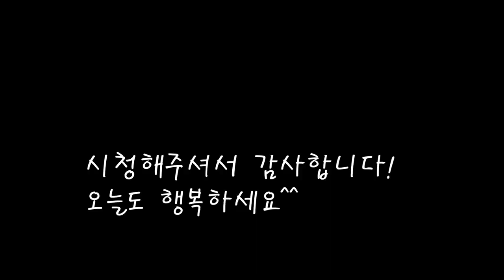언제든 간편하게 만들수있는 사골떡국 레시피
입맛이 없는 오늘 얼려두었던
사골국물을 꺼내서 떡국을 끓였어요.
계란지단도 부치고 김가루 뿌리니 너무나 훌륭한 한끼가 되었네요.
[사골떡국]

*재료
떡 450g
계란 2개
사골국물 800cc
사태고기 100g
대파 1/2개
진간장 2스푼
김 1장

*만드는 법
1.사골국물 육수와 사태고기를 끓여준다.
2.육수가 끓면 떡을 넣고 국간장으로 간을 맞춰준다.
3.계란지단을 올리고 김가루를 뿌리면 완성.